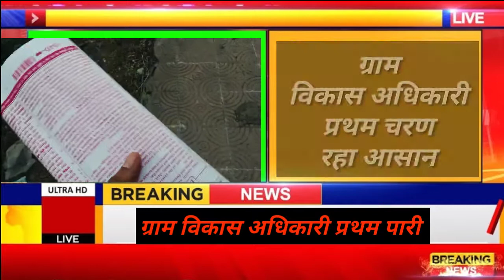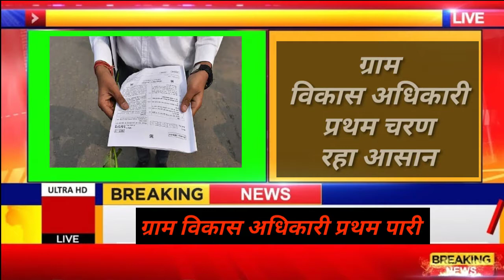RSMSSB VDO EXAM FIRST SHIFT EXAM REVIEW